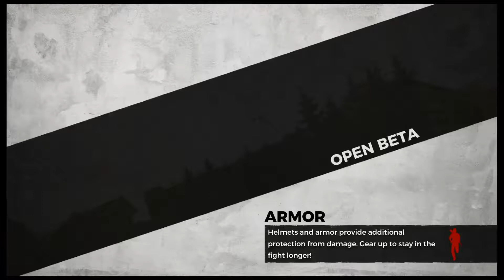H1Z1 - PreGame Train of Bodies